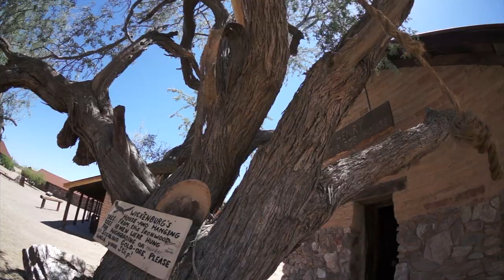TRUE MYSTERY FINDING THE LOST DUTCHMAN AT VULTURE MINE PART 1 WICKENBURG MYTHS LEGENDS AND LIES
tombstone graveyard cemetery grave gravestone undertaker cemeteryphotography headstone chokeslam graveyards kane taphophile graves halloween necropolis wwe cemeterywandering brothersofdestruction cemeterylovers deadman dead ministryofdarkness restinpeace americanbadass cemeteries phenom death art paulbearer graveyardphotography The Vulture mine began in 1863 when Henry Wickenburg, a prospector from California's gold rush, discovered a quartz outcropping containing gold. Shortly after the mine was established a small mining town was developed. It was called Vulture City. The town once had a population of several thousand citizens with such amenities as a brothel, mess hall, and post office.

The desert surrounding the Vulture Mine did not give much in the way of produce, so an enterprising individual by the name of Jack Swilling went into the Phoenix Valley and reopened the irrigation canals left by the native peoples. Agriculture was brought back to the valley, and a grain route was established. This grain route still exists today under the name of Grand Avenue. Phoenix, Arizona, grew up around the agricultural center spawned by the needs of the Vulture Mine.

In 1942, the Vulture Mine was shut down by a regulatory agency for processing gold. This was a violation at the time because all resources were to be focused on the war effort. The mine appealed the shut-down order and reopened, but with less vigor. A few years later, the mine closed for an extended period. The mine is in operation once again on a separate property but is not open to the public.
EDGE PSYCHOTIC/ MYTHS LEGENDS AND LIES is a unsolved network searching for age old questions of the life we live. Along this journey to discover the truth, we encounter and discover a little bit more about who we are. Regardless of the legend (bigfoot , lost dutchman area 51 etc) we search out the clues that will lead us to the answers of the universe . We are treasure hunters and the only thing that changes in our journey is the treasure itself . Knowledge also can be five times more valuable than gold . We risk "condtions" to find the clues that will make unsloved riddles "SOLVED" and we never stop searching for the keys that unlock these mysterys . We travel the world to find the truth . And sometimes the truth is bigger than the myth . Sometimes we run into paranormal and sometimes the real story is horrifying. We search out secret societys , cults rituals and super natural . We track serial killers , goverment conspiracys mythical creatures on land and sea . We search , WE FIND .